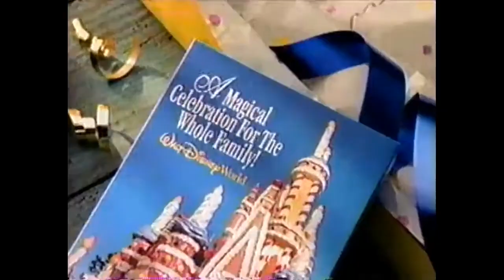Walt Disney World Resort Trip Planning Television Commercial (1997)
The Walt Disney World Resort, also called Walt Disney World and Disney World, is an entertainment complex in Bay Lake and Lake Buena Vista, Florida, in the United States, near the cities Orlando and Kissimmee. Opened on October 1, 1971, the resort is owned and operated by Disney Parks, Experiences and Products, a division of The Walt Disney Company. It was first operated by Walt Disney World Company. The property covers nearly 25,000 acres (39 sq mi; 101 km2), of which only half has been used. The park comprises four theme parks (consisting of Magic Kingdom, Epcot, Disney's Hollywood Studios, and Disney's Animal Kingdom), two water parks, 27 themed resort hotels, nine non-Disney hotels, several golf courses, a camping resort, and other entertainment venues, including the outdoor shopping center Disney Springs.

Designed to supplement Disneyland, in Anaheim, California, which had opened in 1955, the complex was developed by Walt Disney in the 1960s. "The Florida Project", as it was known, was intended to present a distinct vision with its own diverse set of attractions. Walt Disney's original plans also called for the inclusion of an "Experimental Prototype Community of Tomorrow" (EPCOT), a planned community intended to serve as a testbed for new city-living innovations. Walt Disney died on December 15, 1966, during the construction of the complex. Without him spearheading the construction, the company built a resort similar to Disneyland, abandoning the experimental concepts for a planned community. The Magic Kingdom was the first theme park to open in the complex, in 1971, followed by Epcot (1982), Disney's Hollywood Studios (1989), and Disney's Animal Kingdom (1998).

Today, Walt Disney World is the most visited vacation resort in the world, with an average annual attendance of more than 52 million. The resort is the flagship destination of Disney's worldwide corporate enterprise and has become a popular staple in American culture.

About Walt Disney Parks and Resorts
Walt Disney Parks and Resorts are where dreams come true. More than sixty years ago, Walt Disney created a new kind of entertainment families could experience together, immersed in detailed atmospheres and vibrant storytelling. His vision now includes a collection of six of the world’s leading family vacation destinations – Disneyland Resort, Anaheim, Calif.; Walt Disney World Resort, Lake Buena Vista, Fla.; Tokyo Disney Resort, Urayasu, Chiba, Japan; Disneyland Paris, Marne-la-Vallée, France; Hong Kong Disneyland Resort, located on Lantau Island; and Shanghai Disney Resort, Pudong New District, Shanghai, China. In addition, Walt Disney Parks and Resorts includes the world-class Disney Cruise Line; Disney Vacation Club; Aulani, A Disney Resort and Spa; Adventures by Disney, a guided group vacation experience to some of the world’s most popular destinations; and Walt Disney Imagineering, which creates and designs all Disney parks, resorts and attractions.

Mount Mayday
Humunga Kowabunga
Storm Slides
Gang Plank Falls
Mayday Falls
Keelhaul Falls
Forgotten Grotto
Overlook Pass
Hideaway Bay
Crush 'n' Gusher: Water coaster
Miss Adventure Falls
Sandy White Beach
Typhoon Lagoon Surf Pool
Bay Slides
Blustery Bay
Whitecap Cove
Learn to Surf
Shark Reef
Sunken Tanker
S.A.S Adventure
Summit Plummet
Teamboat Springs
Slush Gusher
Downhill Double Dipper
Snow Stormers
Toboggan Racers
Runoff Rapids
Melt-Away Bay
Cross Country Creek
Ski Patrol Training Camp
Leisure Pool
Fahrenheit Drops
Freezin' Pipe Springs
Cool Runners
Tike's Peak
The Chairlift
Adventureland
Frontierland
Liberty Square
Fantasyland
The Many Adventures of Winnie the Pooh
Mickey's PhilharMagic
Mickey's Royal Friendship Faire stage show
Monsters, Inc. Laugh Floor
Peter Pan's Flight
A Pirate's Adventure ~ Treasures of the Seven Seas
Pirates of the Caribbean
Space Mountain
Splash Mountain
Tom Sawyer Island
Tomorrowland Transit Authority PeopleMover
Walt Disney World Railroad
Walt Disney's Carousel of Progress
The American Adventure
American Heritage Gallery
Disney & Pixar Short Film Festival
Disney Phineas and Ferb: Agent P's World Showcase Adventure
Meet and Greet Anna and Elsa from Frozen
Gallery of Arts and History
Gran Fiesta Tour Starring The Three Caballeros
House of the Whispering Willows
Impressions de France
Innoventions
Journey into Imagination with Figment
Living with the Land
Project Tomorrow: Inventing the Wonders of the Future
The Seas with Nemo & Friends
Spaceship Earth